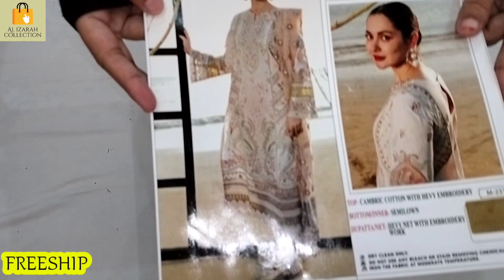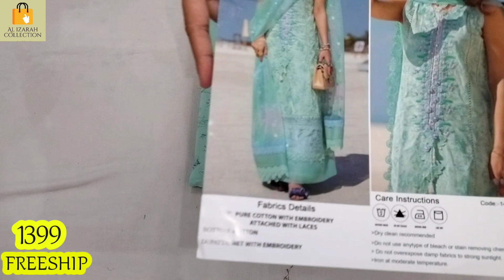Pakistani Partywear Suit 💖 Summer Vibes 💖 Eid Special 💖Booking 6386120146 💖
Party wear pakistani suit ✨Eid special 🔥Booking 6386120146

PAYMENT MODE
Google pay✅
Phone pay✅
Paytm ✅
Online transfer✅
 NO COD🚫
⚜️NO RETURN/NO EXCHANGE provided,in case of any defect or wrong order, please  make parcel opening video without any edits and pause.